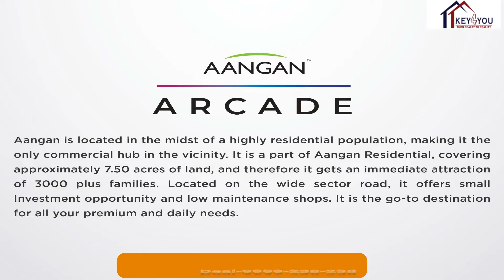Adani Aangan Arcade Sector 89A Gurugram | 9999238238 | Society Shops | Commercial Project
Adani Aangan Arcade offers commercial property in Gurugram's Sector 89a. This commercial property has affordable retail shops that come under the housing society of Adani Group. Adani Group is a renowned and reliable real estate firm that has developed many commercial and residential properties in Gurugram. These shops are available in different sizes that start from 250 square feet. Moreover, Aangan Arcade Sector 89a is constructed with many more luxury and modern amenities and facilities. If you are looking for a commercial property that contains affordable shops, then visit here once. Also, in sector 89a of Gurugram, Aangan Arcade has developed near Pataudi Road. And also, Dwarka Expressway is close to this development.